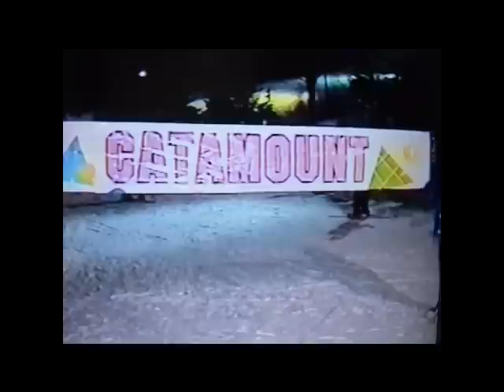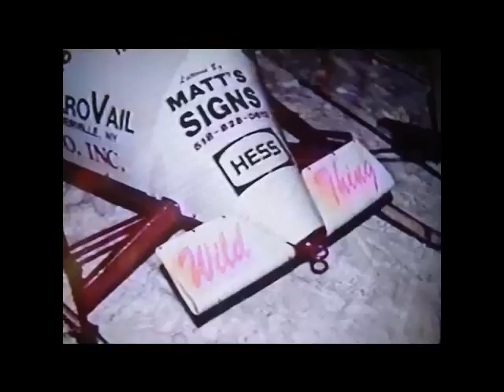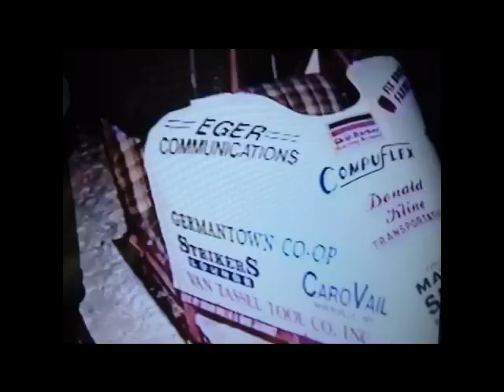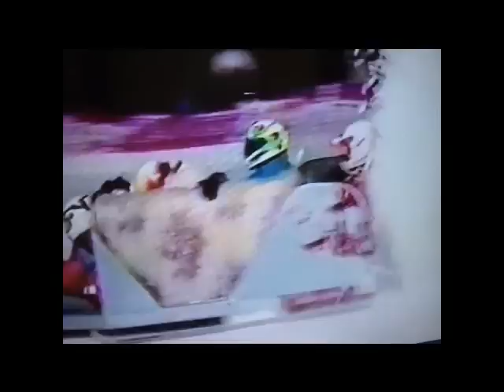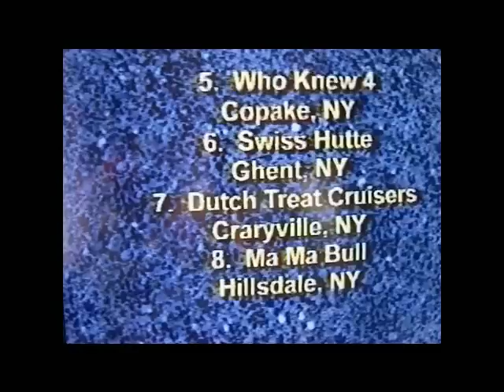Catamount Couch Race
Catamount Ski Area's couch race was extremely popular with teams creating couch sleds that race both a slalom course and straight downhill with the winner based on the fastest time. The last one was filmed in 1996 and is shown here in this 15 minute video. Weather was 5 degrees... a very cold night. The commentator chickened out because of the cold so at the last minute Catamount's marketing coordinator filled in to interview the teams.